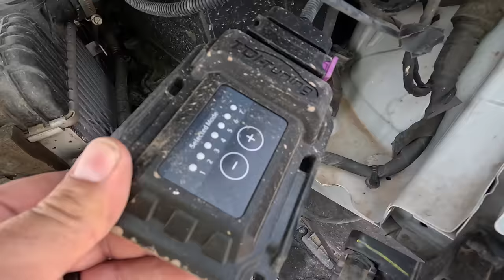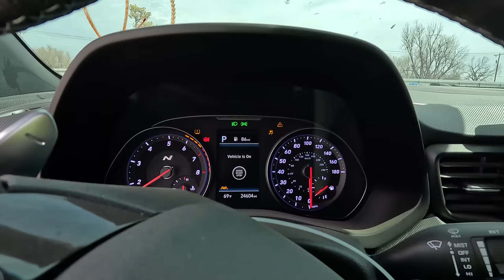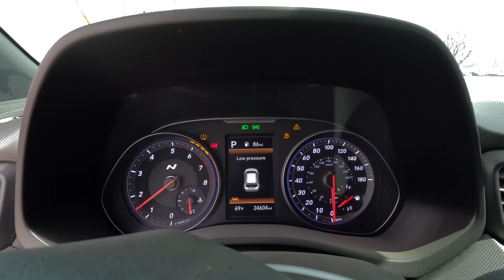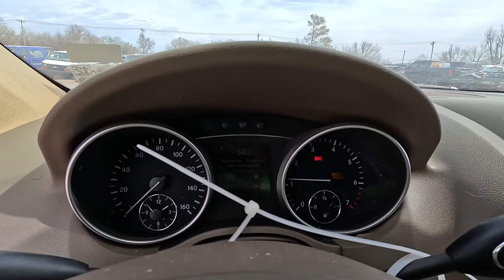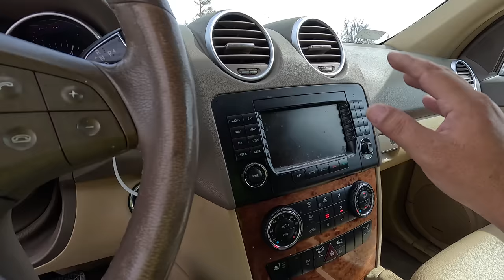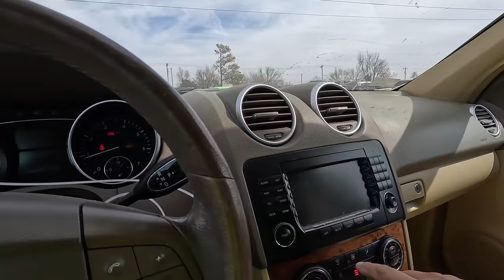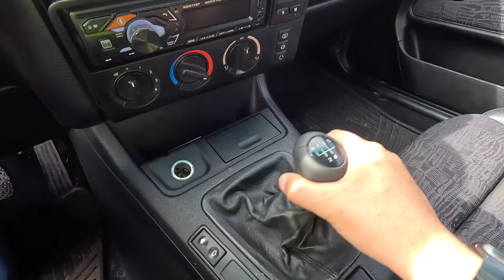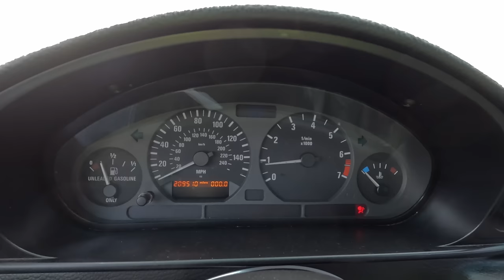Copart Walk Around 3-17-23 + Something Died in this Impala!!! *WARNING*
I have never experienced a car like this 2014 Chevy Impala before. The whole car is full of dead flies, and the smell of rotting meat. This one beat me!! Viewer beware!!